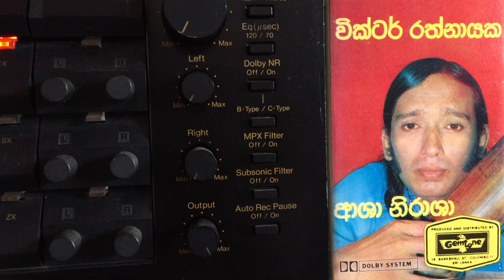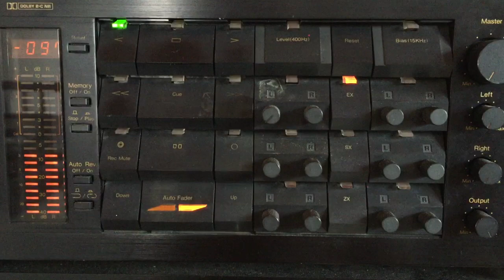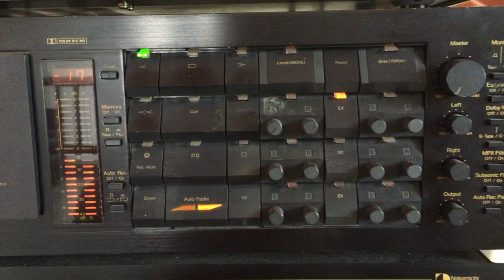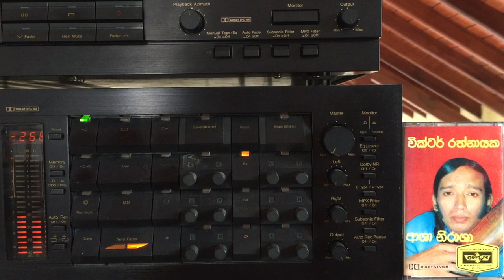Victor Ratnayake: Sirima Bo Meda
Lyrics: Ajantha Ranasinghe; Melody: Victor Ratnayake